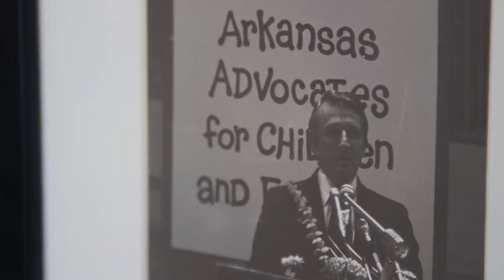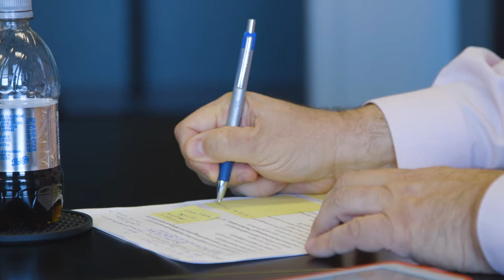Donate Today!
Your tax-deductible gift to AACF will help us do the important work of advocating on behalf of our state's children. Give now